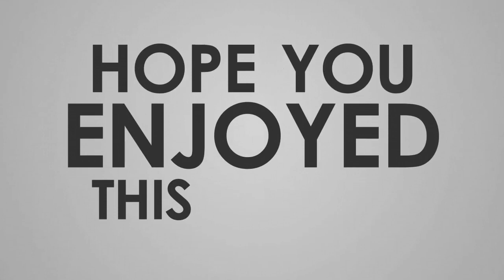#811 FUSION ZOMBAT (FREE MUTANT FROM PVP AND PVE)